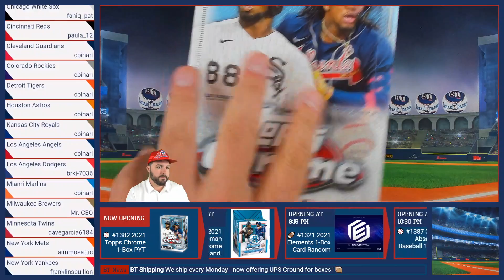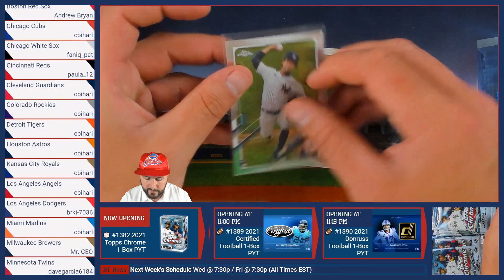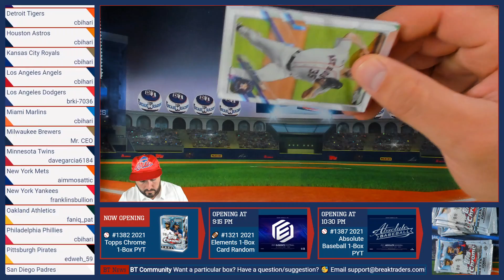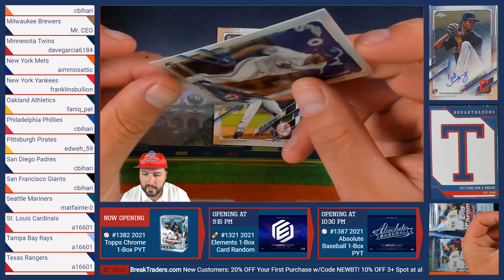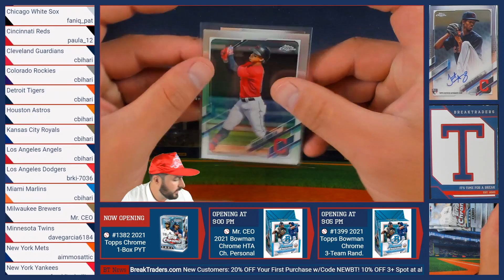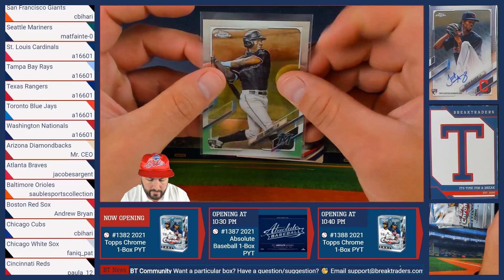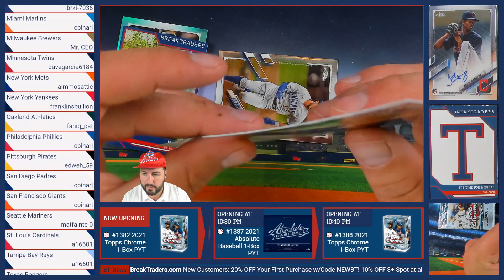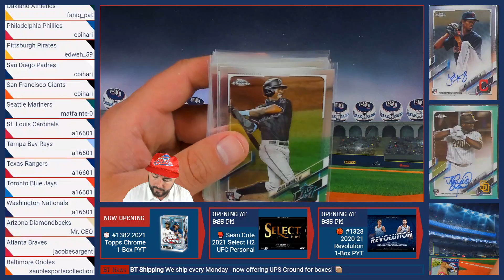BreakTraders #1382 - 2021 Topps Chrome Hobby 1-Box Break - 9/24/21